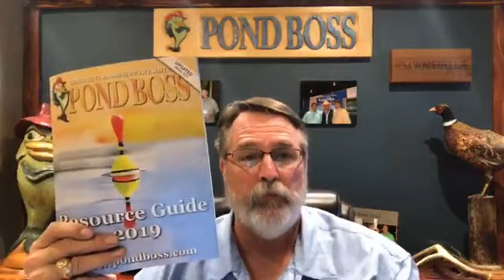Facebook Live 4.17.19- Bob Lusk with guest Bruce Kania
Special guest Bruce Kania joins Bob Lusk tonight and they discuss floating islands. They are both beautiful and beneficial for your pond or lake. (apologies for the audio feedback)